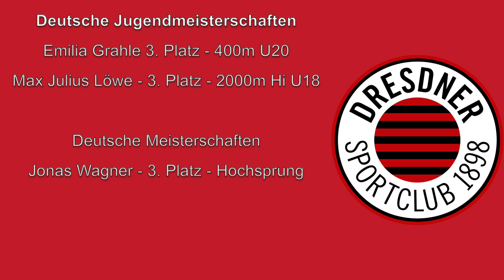Das DSC-Leichtathletik-Jahr in der Rückschau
Ein Kurzvideo von Karl Bebendorf